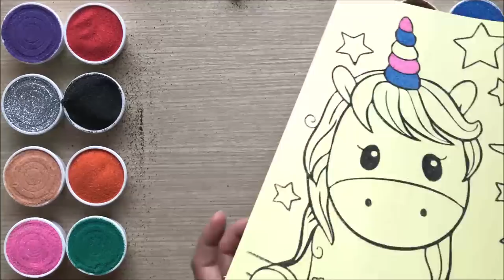TÔ MÀU TRANH CÁT PONY NGỰA KÌ LÂN 1 SỪNG BABY - Sand painting unicorn pony so cute (Chim Xinh)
Chị Chim Xinh TÔ MÀU TRANH CÁT UNICORN NGỰA KÌ LÂN 1 SỪNG BABY SIÊU DỄ THƯƠNG - Sand painting unicorn so cute (Chim Xinh)